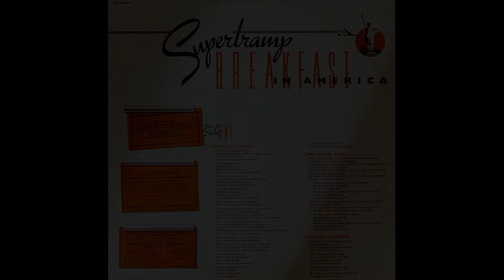Trk 23 Slyde Hyde Supertramp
During the Summer of 2015 Slyde spoke of his life, music, adventures, and the craft of Trombone. These interview recordings were taken at his home in Hawaii, sometimes in the car traveling, and sometimes during meals. The original audio was edited, restored and enhanced to try and match an overall sound. Background music was added mostly documenting the time period or the actual recording he played on for the topic of each track. These recordings cover just a small time frame of his great and long career. These recordings were approved for the public by his loving Wife Yoli. Enjoy these recordings for music history, education, and the art of Trombone. Slyde Hyde recorded and toured with everyone from the Beatles to Frank Sinatra. He was a four-time NARAS (National Academy of Recording Arts and Sciences, also known as The Recording Academy) MVP (Most Valuable Player) winner and MVP Emeritus in the NARAS Hall of Fame. He won the award for Best Trombone Player in 1974, for Best Tuba Player in 1984, for Best Bass Trombone Player in 1986, and for Best Double Brassist Player in 1988.[1]
jazzjournal.co.uk/2019/08/09/obituary-slyde-hyde/